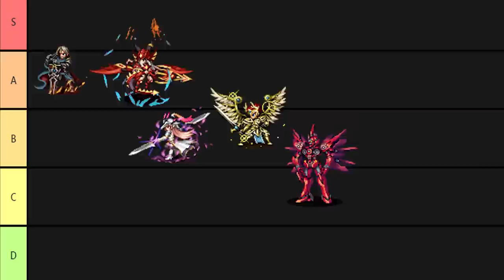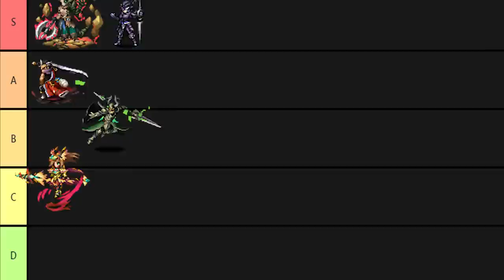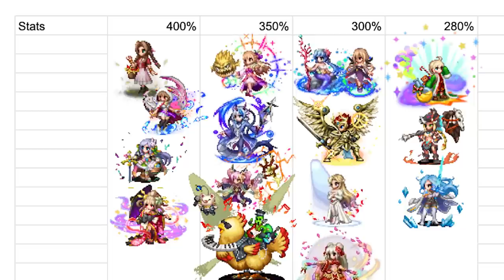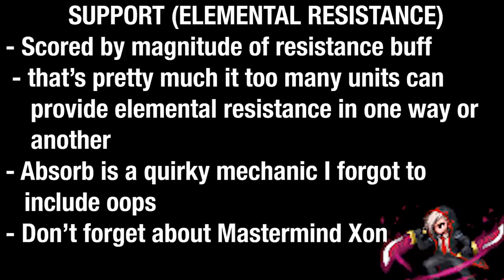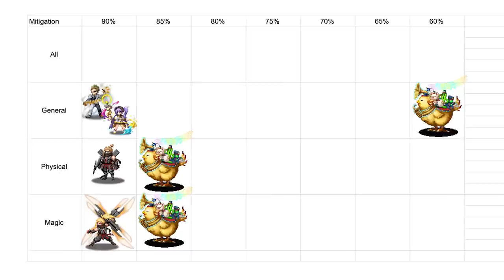tier list? but it only contains the best (i swear it's not just rizer) | Final Fantasy Brave Exvius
I think the Rizer Robot thumbnail really adds to the legitimacy of this video.